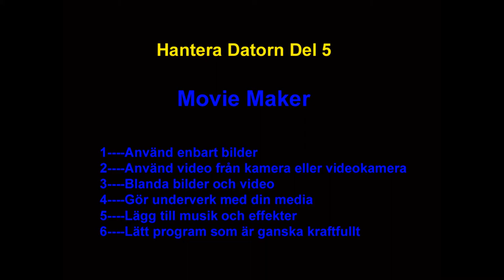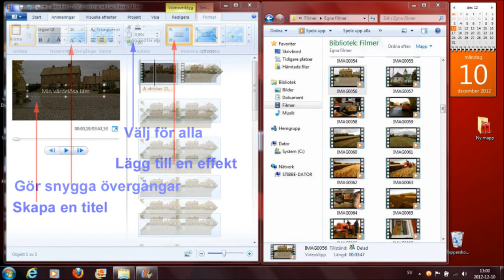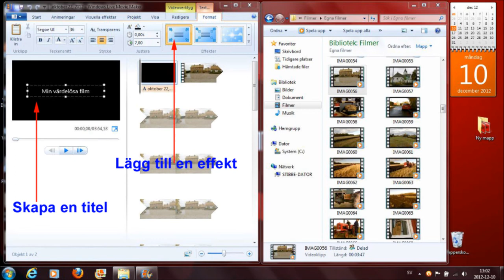Hantera Datorn Del 5.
Bra program att klippa videofilmer. Det går att blanda video med bilder, och lätt att lära. Efter 15 min klarar du det mesta.Lägg till musik och anpassa denna efter bilderna, tona in och tona ut. mm.mm. Använd lite effekter här och där och vips har du en film som kallas duga. Ladda ett USB minne och visa skapelsen på en 50 tums platt TV. Du kommer att tappa andan!